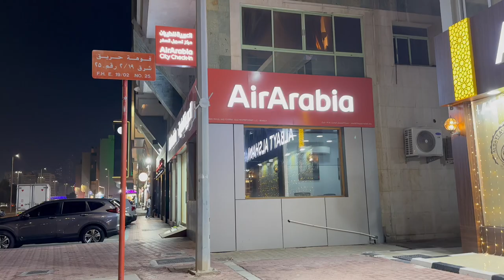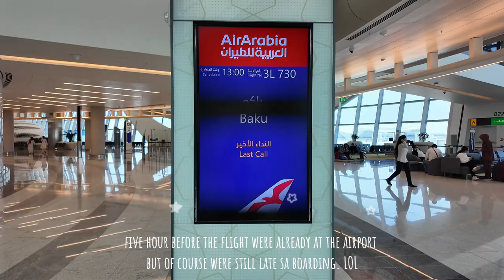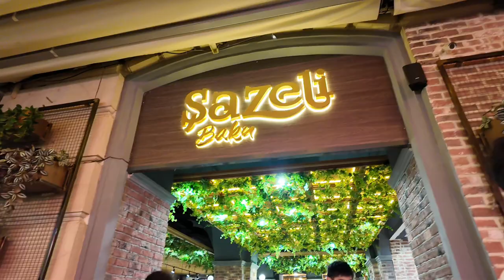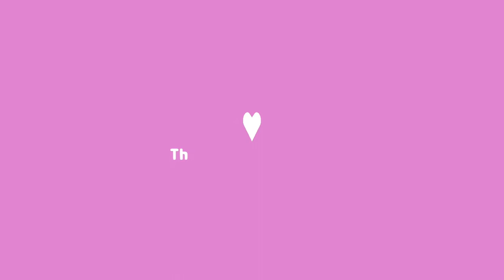TRAVELING TO BAKU AZERBAIJAN | AIRPORT VLOG | GIRLS TRIP 2024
TRAVEL VLOG!

Hey, Lovies! Welcome back to another lifeinUAE vlog and for another exciting week in my life! Join me in this weekly vlog as I navigate through the highs and lows, share laughter, and tackle the challenges of living in Abu Dhabi. From morning routine to evening wind-downs, it's all here! A spontaneous travel with the girls.

Thanks for being part of my journey! I love hearing from you! Until next week, peace out!